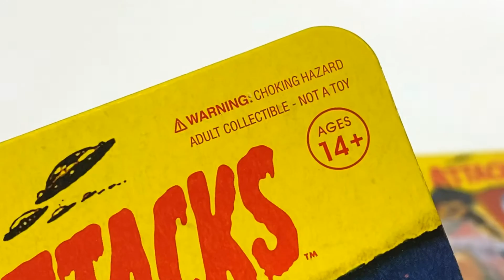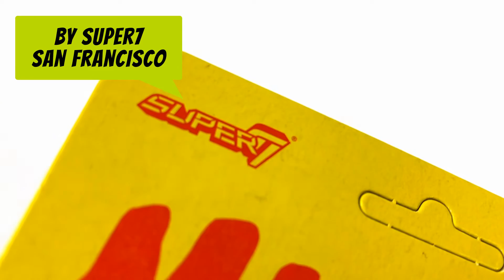ToyQuickie: ReAction Mars Attacks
The 2020 MARS ATTACKS ReAction figures from SUPER7. Based on the 1962 trading cards. ReAction figures celebrate the iconic 3¾ action figure of our childhood.Great retro feeling!